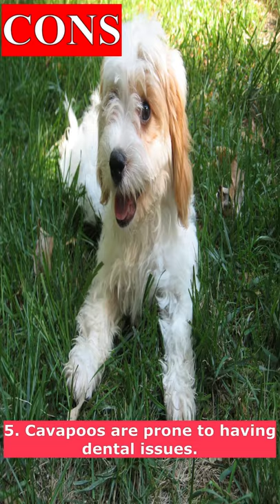Pros And Cons Of Getting A Cavapoo Dog | Cute Cavapoo Puppies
In this video, we discuss 5 Pros and 5 Cons from which you can decide if this dog breed is right for you or not!
Cavapoo is also know as Caboodle or Cavadoodle because which forms by mixing Cavalier King Charles Spaniel and Poodle dog breed.
Please let us know your thoughts on Cavapoo dog breed.
Hello, Pet Lovers!!! Welcome to Daily Pet’s. If you love animals, at Daily Pet’s you’ll find useful tips, pictures from our expert team to find out which animal breeds suits you perfectly.
We are here to guide you, so that you can get the best out of your pets and make a strong and beautiful connection with them. You’ll also be able to post your own questions, tips, pictures of your pets so that other users can learn from you.

Daily Pet’s also makes Top 10 videos on different kinds of animal breeds such as dog breeds, cat breeds, birds, etc. Feel free to contact us either by email or in the comment section to request for videos of your interest.